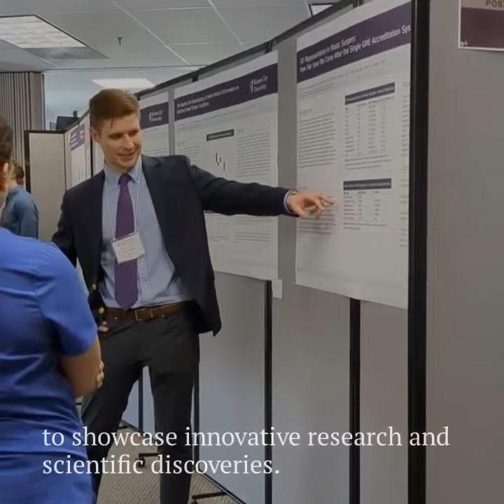2023 Kansas City University Research Symposium kicks off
The 2023 Kansas City University Research Symposium kicked off this week. The research symposium is one of the premier collaborative academic events at KCU, bringing the different colleges together to showcase innovative research and scientific discoveries.